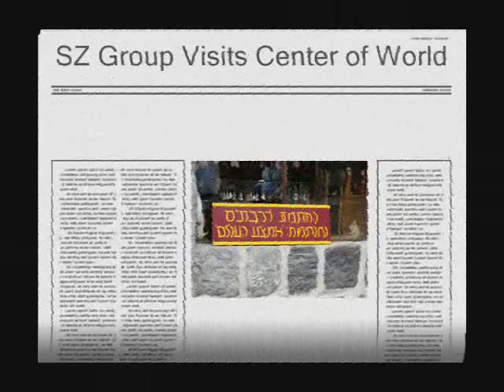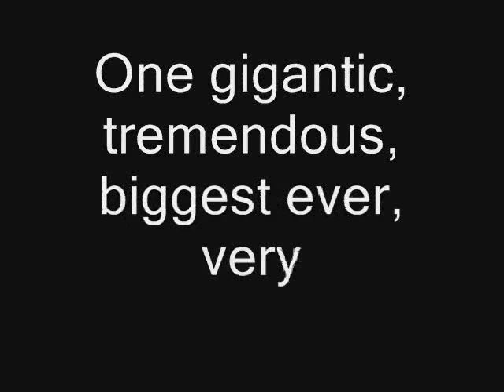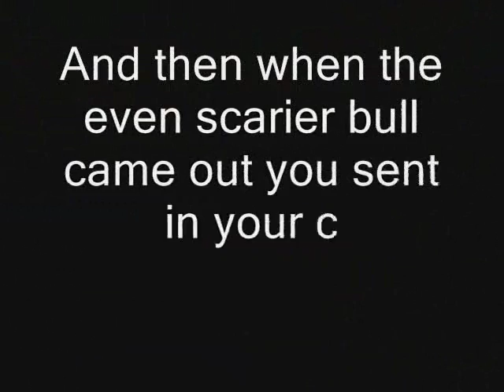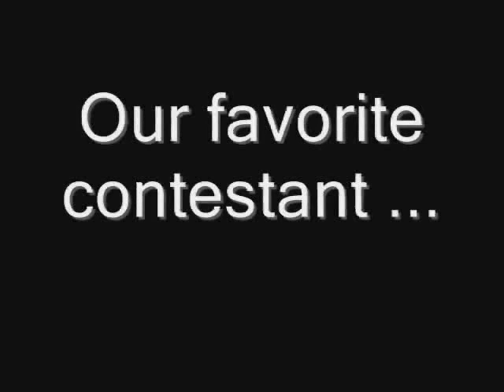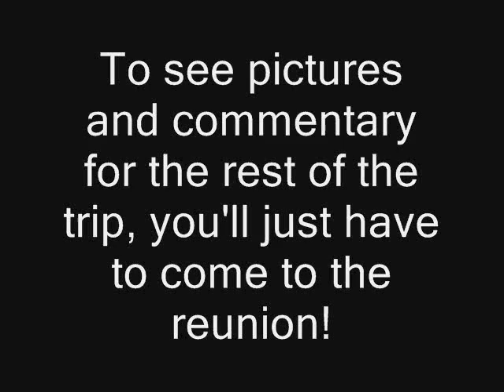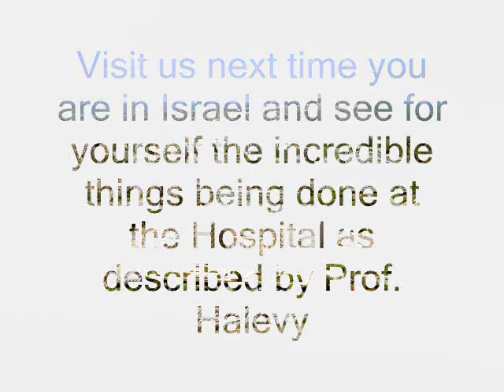Shaare Zedek Movie 2010